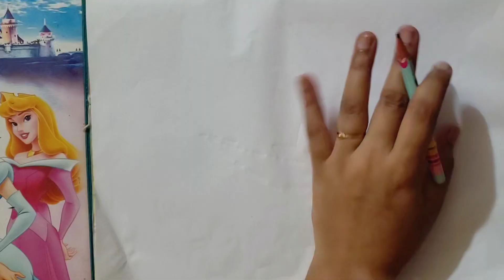How to Draw Easy Boat Scenery | Beautiful Riverside Landscape Scenery with Oil Pastel Step By Step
How to Draw easy boat Scenery | Beautiful riverside Landscape scenery with oil pastel step by step | Iqra easy Draw

This boat Scenery drawing very easy.

I used

1 . Pencil

2 . Colours pencil

3 . Oil pastel colours

4 . Smooth paper

5 . Tissue paper

6 . Marker pen

Like this video's and share